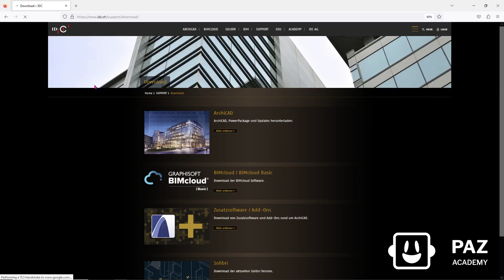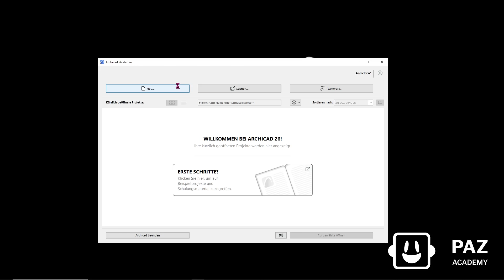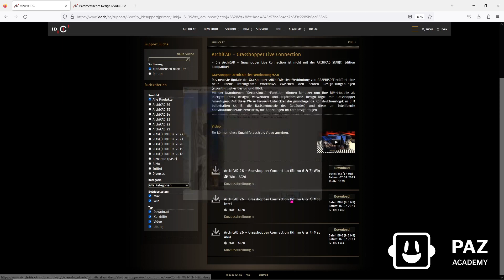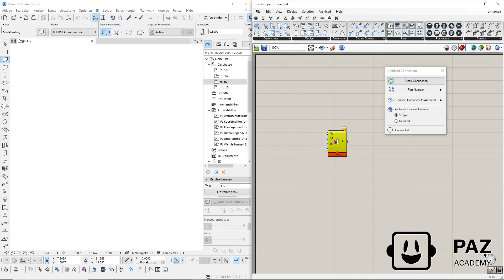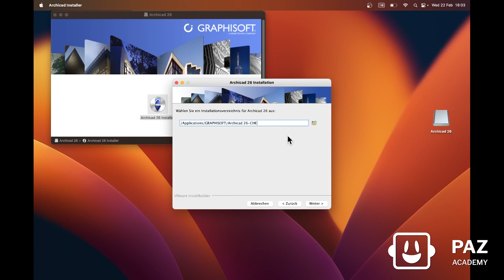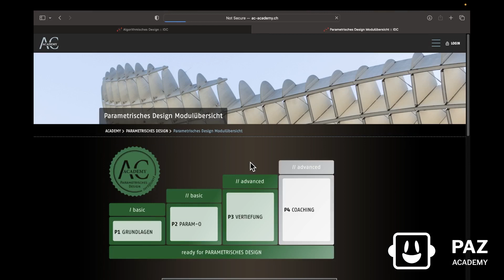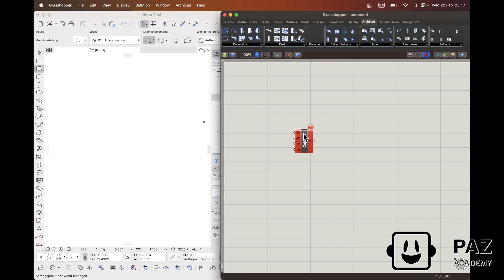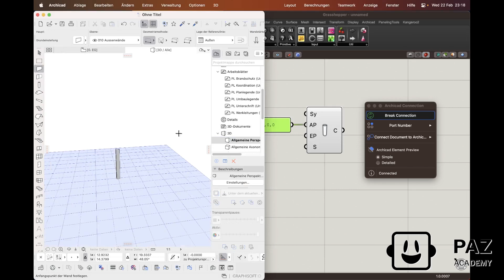3. Archicad26 & Archicad Grasshopper Installation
In diesem Video installieren wir Archicad26 und die Archicad Grasshopper Verbindung für Windows und Mac, um unser Hello Building System zu erstellen.

Chapters
00:00 - Willkommen
00:15 - Archicad26 für Windows installieren
03:50 - Archicad26 & Grasshopper Verbindung für Windows installieren
05:07 - Archicad26 & Grasshopper Verbindung Test
08:50 - Archicad26 für Mac installieren
12:15 - Archicad26 & Grasshopper Verbindung für Mac installieren
14:20 - Archicad26 & Grasshopper Verbindung Test